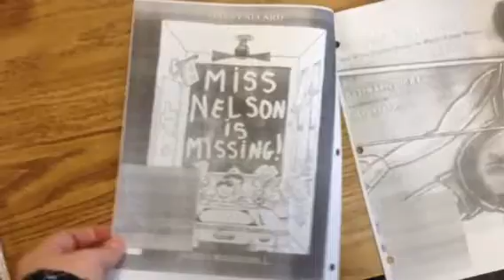Plot Scaffolding Video